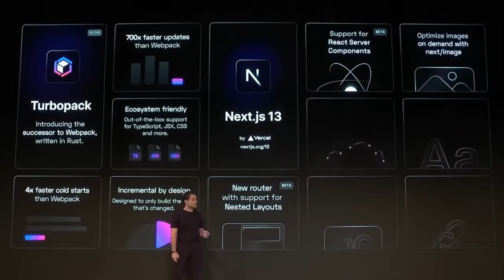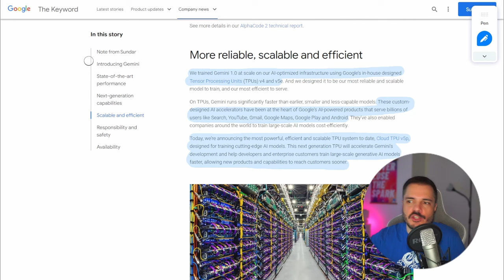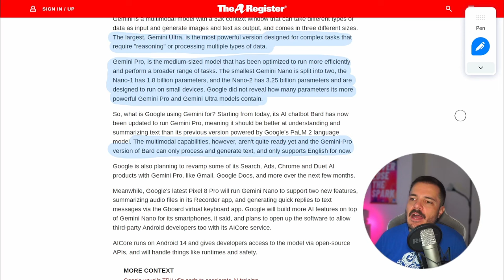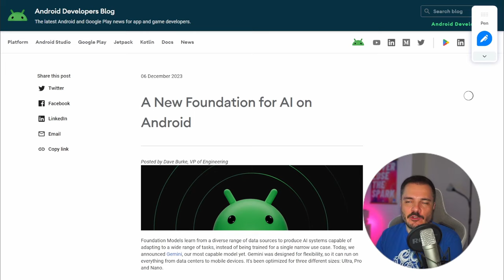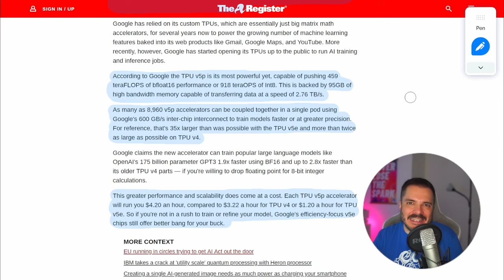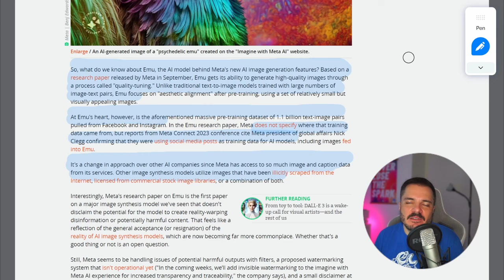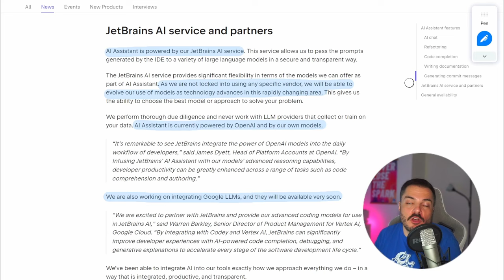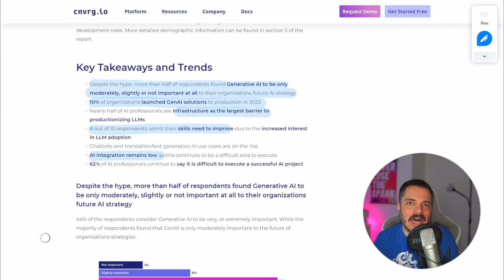Google presenta Gemini, il suo prodotto AI definitivo - Buongiorno 157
Un altro episodio del podcastone interamente dedicato all'AI, perché è il mercato che ce lo chiede!
E non parliamo solo del nuovissimo prodotto di Google DeepMind chiamato Gemini, e di quello che gli sta intorno, ma anche di altre news che riguardano l'AI perché oh, è uscito tutto ieri.

00:00 Intro
00:34 Google Gemini
19:05 Altre news su AI
28:32 Links